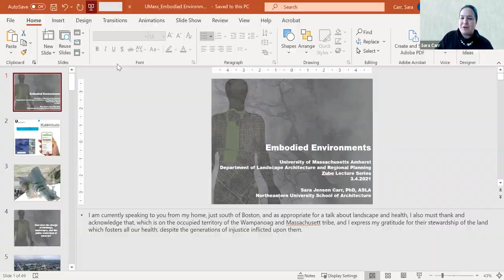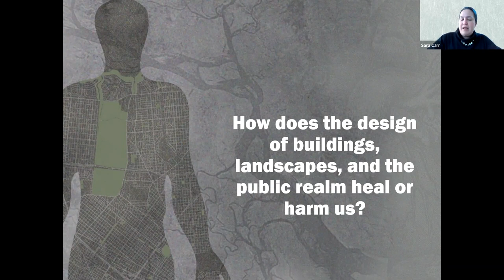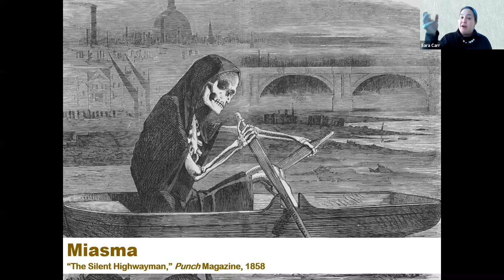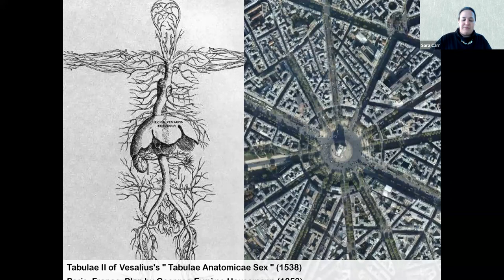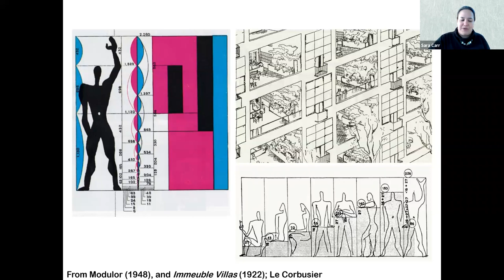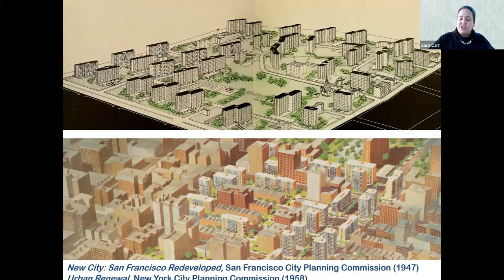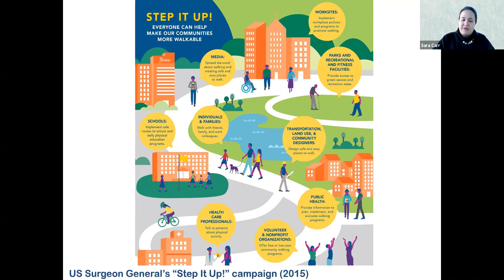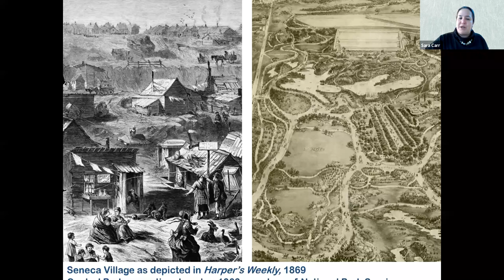2021/03/04 Zube Lecture by Sara Jensen Carr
"Embodied Environments"

Our changing understanding of the reciprocal relationship between the environment and the body is reflected in the palimpsests of our urban landscape. Concepts of wellness, disease, and treatment have influenced urban design from the Industrial Revolution to today, and the results have ranged from successful to unintended incubations of the next generation of illnesses. As we face a rupture in the parallel histories of public health and the public realm, examining our built environment through this lens is necessary to frame today’s most urgent questions. This talk looks to the past in order to offer meditations on how the urban landscape must shift again to address the intertwined issues of our pandemic present, social justice, and climate change for a healthier future for all.

Sara Jensen Carr is an assistant professor of architecture and the program director for the Master of Design in Sustainable Urban Environments program at Northeastern University. Her work and research on the connections between urban landscape, human health, and social equity has been funded by the Mellon Foundation, San Francisco Planning and Urban Research, and the National Science Foundation. Her forthcoming book, The Topography of Wellness: How Health and Disease Shaped the American Urban Landscape, will be published by the University of Virginia Press in 2021.

For more info on the Zube Lecture Series and the Department of Landscape Architecture and Regional Planning at UMass-Amherst, please go